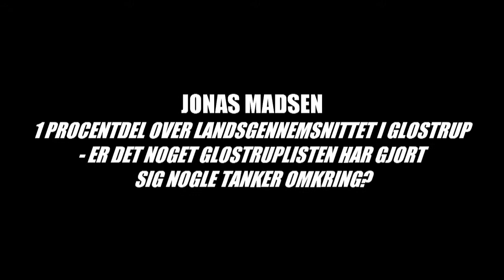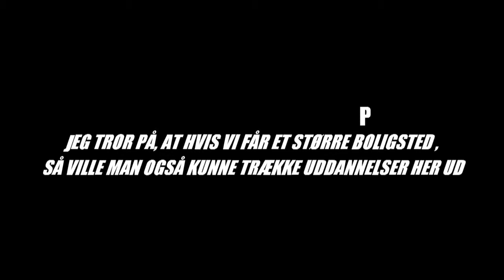DUELLEN 3 - ENHEDSLISTEN vs GLOSTRUPLISTEN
3. DEL - UNGDOMSARBEJDSLØSHEDEN

DUELLEN - KOMMUNALVALGET 2013 - GLOSTRUP
Duellen er arrangeret af Glostrup ungdomsråd i samarbejde med Glostrup ungeguide
Interview: Jonas Madsen og Emeli Ketler, formand og næstformand for Ungdomsrådet
Videokamera: Glostrup ungeguide, Avi Kremlovski
Kamera: Mick Rasmussen, medlem af Ungdomsrådets styregruppe
Runner: Emeli Ketler, medlem af Ungdomsrådets styregruppe
Musik: "Easy click dub" af Lirical D' Mirical alias Patric Thompson